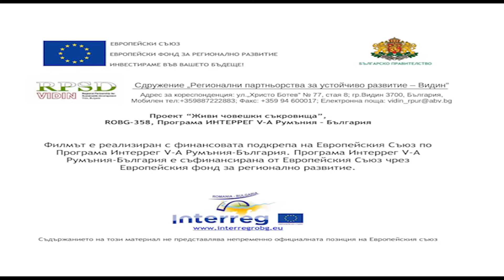ВИДЕО КНИГА "ЖИВИ ЧОВЕШКИ СЪКРОВИЩА" - ТАНЦИ - 10 автентични хора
ДУНАВСКО ХОРО
Дунавско хоро е най-популярното българско хоро. Хорото е от северняшка фолклорна област,
но се танцува в цяла България. Тактов размер 2/4, хват за длани, ръце долу.
Изпълнява се за 6 такта.
ПАЙДУШКО ХОРО
Пайдушко e българско народно хоро в тактов размер 5/8. Метрумът е двуделен, като съществуват различни местни варианти. Освен в България е разпространено и в Северна Македония, както и в съседните на България части на Румъния и Гърция.
Хорото е смесено, танцува се от мъже и жени. Вариантът от 10 такта, който се разучи, е от град Чипровци, област Монтана.
Характерно за пайдушките хора е стъпка „Пайдушка“, а ръцете изпълняват люш напред-долу и назад-долу.
ЛЕВО ХОРО ОТ ЧИПРОВЦИ
Хоро от северняшка фолклорна област. Водено смесено хоро.
Тактов размер 9/8 с четвърти удължен дял. Хват за длани, ръце долу. Танцува се за два такта, като танцуващите се придвижват вляво.
Това е едно от малкото леви хора, танцувани в България.
ШИРА
Хоро от северняшка фолклорна област.
Тактов размер 2/4, хват за длани ръце долу. Смесено хоро. Ръцете изпълняват люш до шести такт, след което са спокойни, отпуснати долу. Танцува се за 22 такта.
Хорото се играе в затворена форма – кръг, но се наблюдава и отворена форма в някои райони.
СИТНАТА
Хоро от северняшка фолклорна област - от село Бързия, област Монтана.
Водено смесено хоро. Тактов размер 2/4, хват за длани ръце долу спокойни от първи до пети такт, след което ръцете изпълняват люш от шести такт. Танцува се за 12 такта.
ДАЙЧОВО ХОРО
Хоро от северняшка етнографска област.
Играе се от 6 такта. Танцовата фигура е разделена на 2+4 такта. Хорото е смесено, играе се от мъже и жени.
Широко разпространено в цяла Северна България.
Тактов размер 9/8.
АБДАЙ
Северняшко хоро от Видинския край.
Играе се от две фигури, всяка от които по 8 такта. Смесено – водено хоро. Играещите са заловени в хват за длани, ръце спуснати до тялото и събрани рамо до рамо.
Тактовият размер е 9/8.
КУЛСКО ХОРО
Хорото е от с. Кула (Видинско).
Смесено хоро на прът (леса за пояс). Играещите са заловени за пояс. Играе се от 3 фигури, първа и втора по 16 такта, а трета - 8 такта. Характерно за хорото е движение „Плети“.
Тактовият размер е 2/4.
ГЪМЗОВЯНА
Хоро от северняшка етнографска област, в 2/4 тактов размер.
Хорото е от типа на прът (на леса за пояс). Широко разпространено в Северна България. Изпълнява се от 2 фигури, всяка една от 16 такта.
Тактов размер 2/4.
ГАНКИНО
Хорото е характерно за северняшка етнографска област.
Смесено – водено хоро в 11/16 тактов размер. Играе се от мъже и жени. Хватът е за длани, ръце спуснати до тялото.
ШУМАДИЯ
Хоро от с. Софрониево (Врачанско),
в 2/4 тактов размер.
Смесено хоро, играе се на леса за пояс.